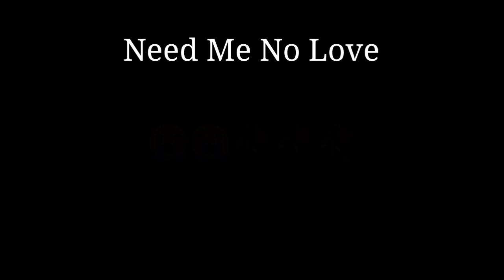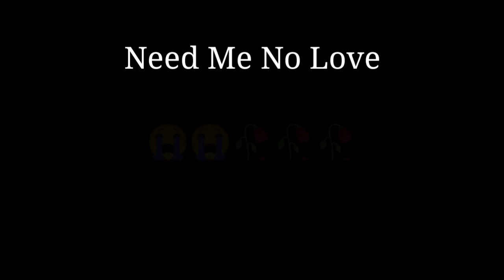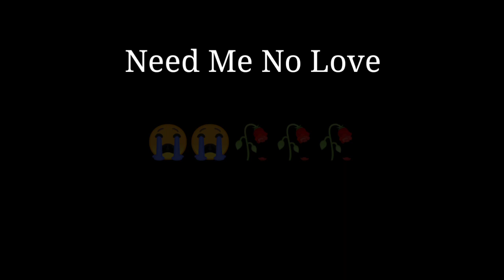Kita Aslam Ami Song - By Mehedi Hasan - Need Me No Love ( Bangla Version) Rauf Faik Childhood